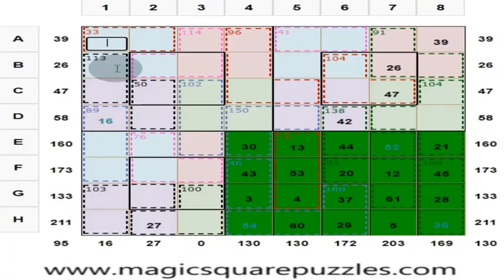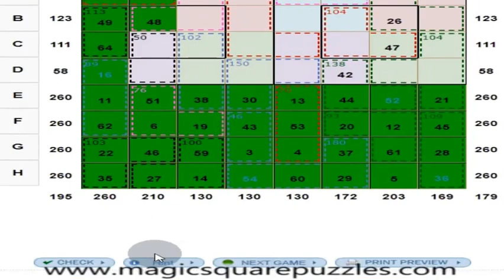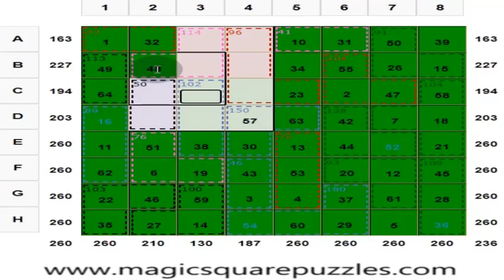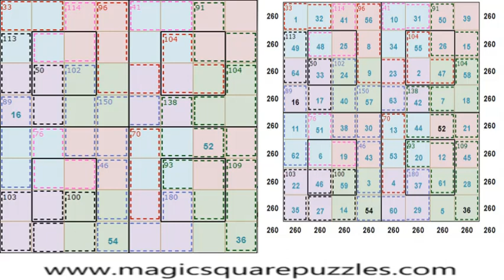Useful Tricks To Solve The Magic Square Puzzles | Calculate Without Calculators | Logic Puzzles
Actor Charmila interviewed me regarding the magic square puzzles and how to solve it.

In this video we will see some useful tricks in solving the Magic Square Puzzles

There is rhapsody, there is music in the arrangement of numbers. There is dance in the arrangement of numbers, which you can visualize in your mind.

The Magic Square is part of Mathematics. Magic Square Puzzles are hypnotic. They are hypnotic Magic squares because of the arrangement of numbers.

There is a beauty in the arrangement of numbers. Magic square puzzles are very inspiring.

1) Each row, column, and two main diagonals of each 4x4 sub square gives the magic sum of 130.

2) Each 2 x 2 square marked in the same color gives the sum of 130.

3) The center 2 x 2 marked in the black border in each 4x4 sub square gives a sum of 130.

4) Group of cells in boxes within dotted lines is a cage.